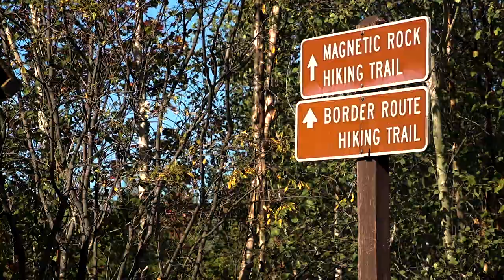Magnetic Rock Hiking Trail / BWCA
A Guide to the Magnetic Rock Hiking Trail in the Boundary Waters Canoe Wilderness.

Copyright2021 BaseCampNorth / Northwoods Explorer